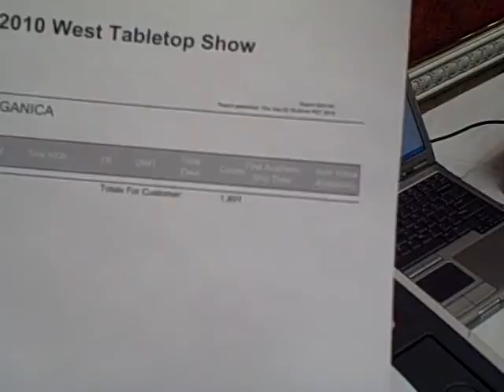Terra Organica goes to Reno for a Tabletop Trade Show (yipee!), Sept 1-3, 2010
Three of us from Terra Organica traveled to Reno to attend the west coast "Tabletop" trade show for United Natural Foods (our main grocery distributor).  In many ways Reno is the antithesis of everything Terra Organica stands for, but nonetheless it was a fruitful trip and we had a great time.   Enjoy!